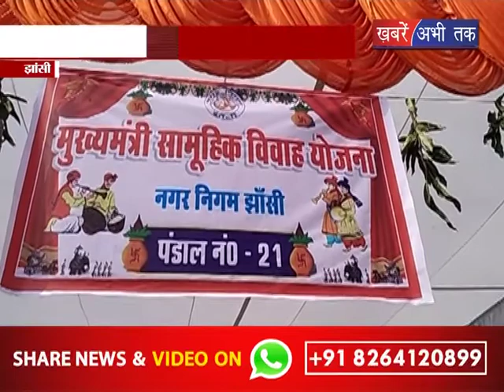देखिए सात बंधन कैसे बंदें ये 18 जोड़े | Khabrain Abhi Tak Live